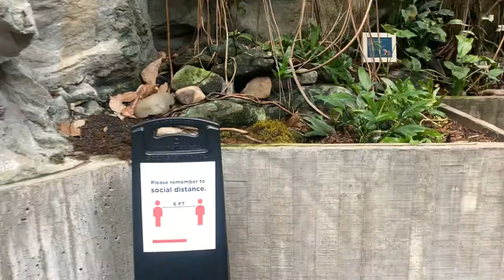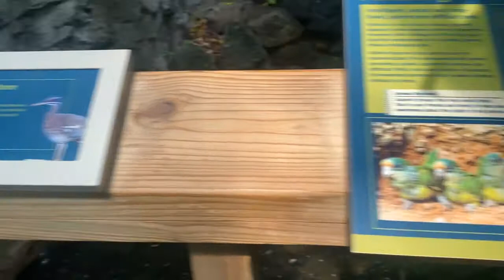National Aquarium | Rain Forest | Part -4 | Baltimore, MD